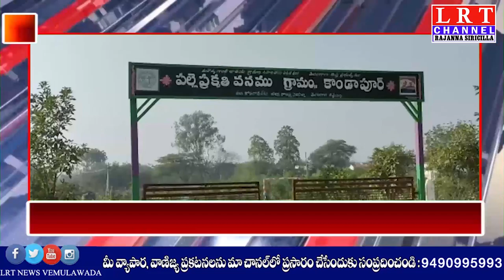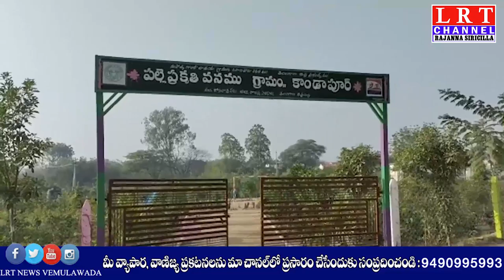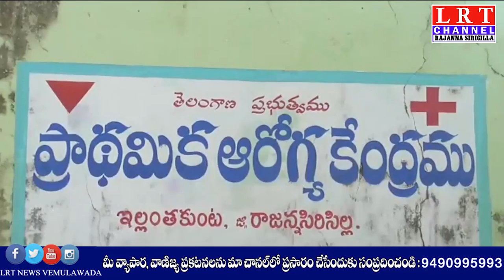16.01.2021 LRT NEWS BULLETIN RAJANNA SIRICILLA